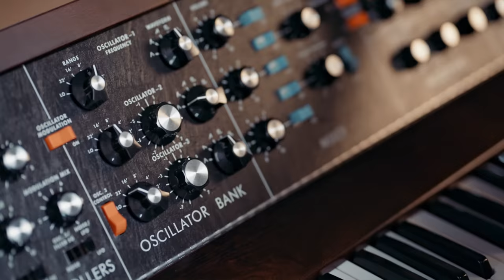Minimoog Model D | The Will Gregory Moog Ensemble | Archimedes Screw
In collaboration with Moog Music, the Will Gregory Moog Ensemble presents “Archimedes Screw,” a live performance from 11 musicians—with each of the 10 keyboardists using their own Model D to add layers of sound to the composition as it builds.

From the onset of the video, the stage is set: a mix of vintage and modern Minimoogs line the chancel of The Mount Without, a historic chapel in Bristol, UK. The acoustics of the space provide a warm depth to the sound of Minimoogs produced from every era they have been manufactured.

Utilizing MIDI integration for the 2016 and 2022 reissues, and MIDI-to-CV converters for the vintage units involved in this performance, the Moog Ensemble highlights the modern features alongside the classic sound. According to the group’s musical director and composer, Will Gregory, the instrument’s enhancements expand Model D’s realm of sonic possibility.

“The MIDI aspect of these instruments enables us to open polyrhythmic possibilities between the 10 parts that would be beyond humans to reproduce otherwise. Our hands become free for sound sculpting as we perform by manipulating the filter, resonance, modulation, and envelope controls in pairs. Both these aspects are very important to how I see the Moog Ensemble breaking new ground in live performance and simultaneously giving a more expressive and warm creation.”

“Archimedes Screw” demonstrates Model D’s timeless sound, playability, and relevance as a powerful musical tool for live performance. The Moog Ensemble manifesto, Gregory shares, is very much about live performance as a living breathing unit of musicians listening and responding together.

Will Gregory discusses his connection with the instrument and shares more details on how the ensemble composed this piece from a technical perspective on Moog’s website (moogmusic.com).

Goldfrapp’s Will Gregory is one of the UK’s leading advocates of using synthesizers and electronic instruments to create new sounds and reinvent old ones. Leading and performing with the Moog Ensemble since 2005, Gregory and its rotating contributors—which includes Adrian Utley of Portishead—perform a mixture of specially composed music, transcriptions of classical works, and their own versions of music from popular culture and film scores. “Archimedes Screw” will be featured on the debut Will Gregory Moog Ensemble album coming out via Mute Records in 2023.

Credits:

John Baggott – Minimoog Model D
Will Gregory – Minimoog Model D
Simon Haram – Minimoog Model D
Vyv Hope-Scott – Minimoog Model D
Ross Hughes – Minimoog Model D
Hazel Mills – Minimoog Model D
Daniel Moore – Minimoog Model D
Hinako Omori – Minimoog Model D
Eddie Parker – Minimoog Model D
Adrian Utley – Minimoog Model D
Harriet Riley – Percussion
Chris Talbot – Director/Editor
Sofia Ilyas – On-Site Producer
Nick Batt – Audio Engineer
Alex Kozobolis – Photographer
Vince Camacho – Cam-Op
Charlie Graham (Bunch Creative) – DOP
James Mackie (Bunch Creative) – Cam-Op
Alastair Bury – Gaffer
Jake Sullivan – Spark
Adam Buruncz – Spark